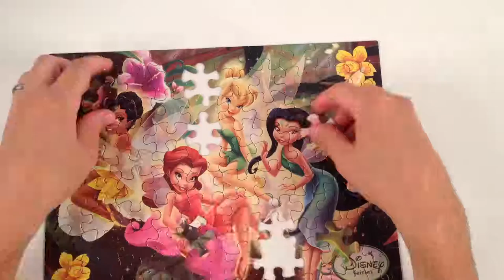Mystery Surprise Tinkerbell Puzzle in Time Lapse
Mystery Surprise Tinkerbell Puzzle in Time Lapse! It's like all the fun of puzzles without any of the work! You may have noticed we are slightly obsessed with puzzles! We Love doing puzzles all day everyday especially Frozen, My Little Pony MLP, and Disney Princess Puzzles!

It's Free!!! Be the first to know about our fun and educational out of this world video. Always clean, always fun! Our videos are out of this world fun and perfect for toddlers, infants, babies, pre-schoolers, school aged children.